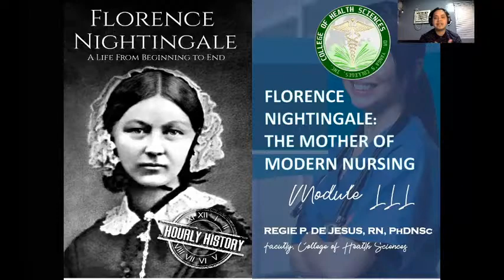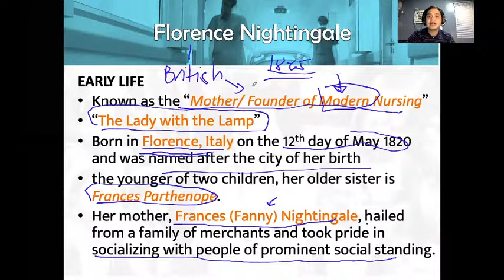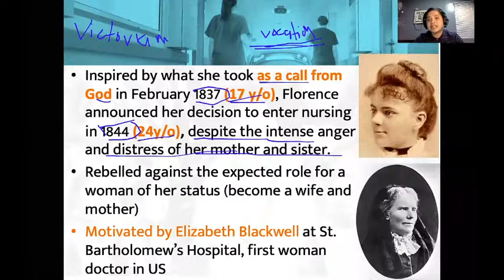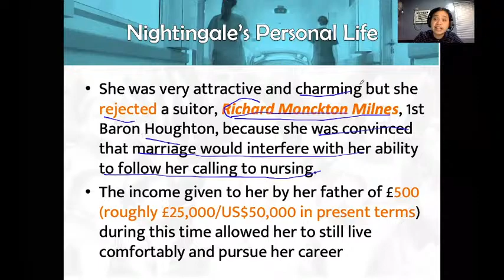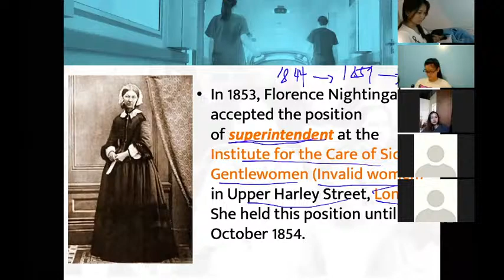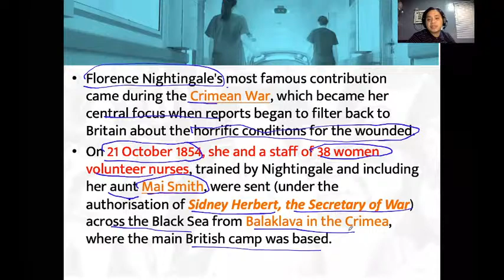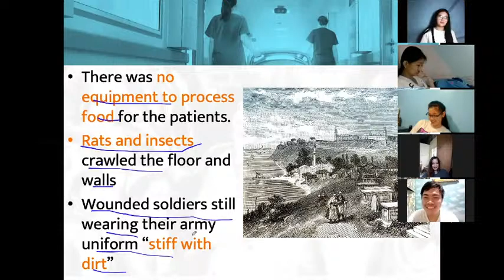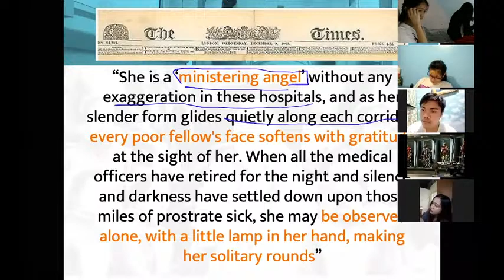MOTHER OF MODERN NURSING 👩🏻‍⚕️ NIGHTINGALE 👩🏻‍⚕️ THEORETICAL FOUNDATION OF NURSING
Kilalanin ang ina ng nursing profession at alamin kung paano niya napagtagumpayan ang mga pagsubok upang maitaguyod ang propesyon ng nursing